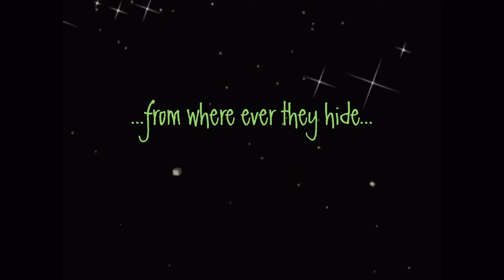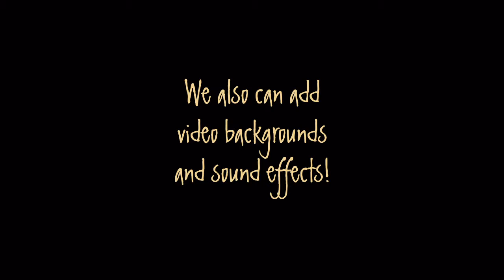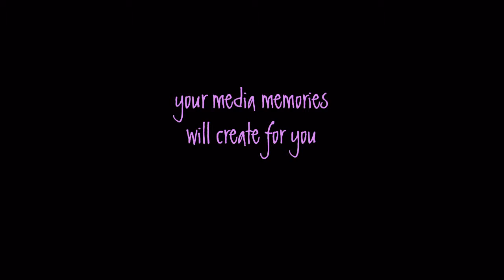Demo Reel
your media memories demo reel